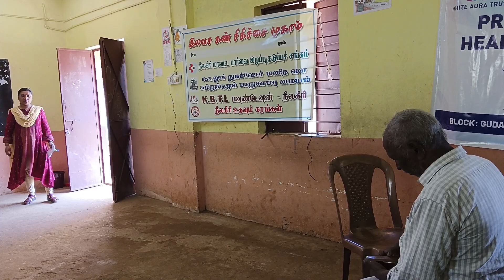கரியசோலை இலவச கண் சிகிச்சை முகாம்(1)